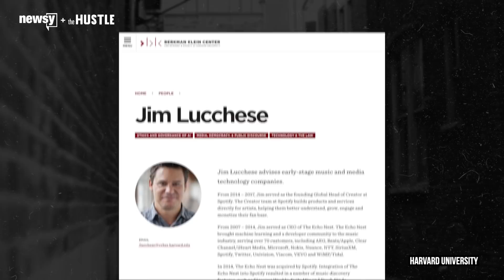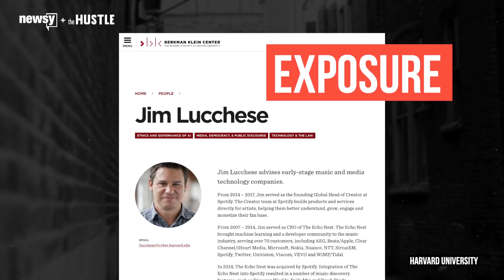The Hustle rundown: Elon Musk gets a gig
The Hustle's Wes Schlagenhauf breaks down some of the biggest business news of the week. Here he explains The Boring Company's new project.